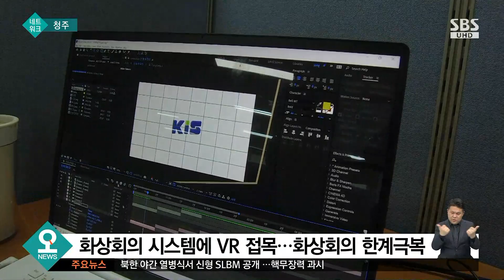위기를 기회로…변화된 일상, 사업이 된 '집콕 문화' / SBS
코로나로 확산한 집콕, 언택트 등 새로운 변화의 바람을 사업 아이템으로 발전시키는 사람들이 있습니다.
포스트 코로나 시대를 바라보는 요즘, 위기를 기회로 바꾸는 이들을 진기훈 기자가 만나봤습니다.